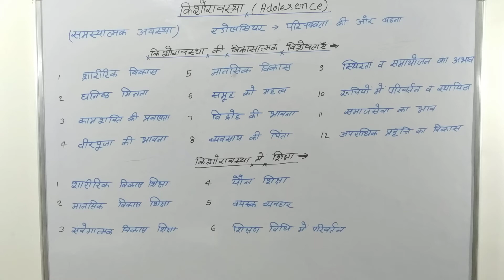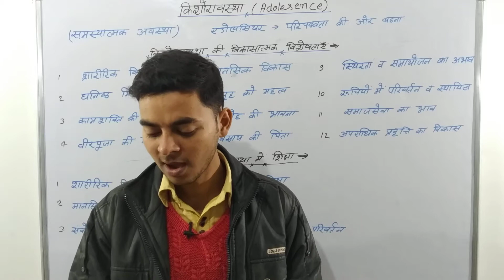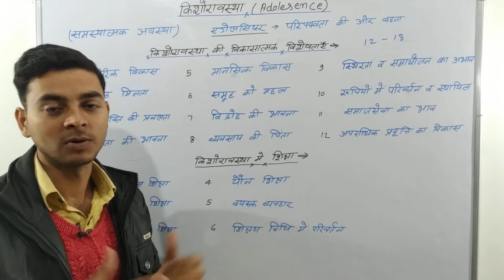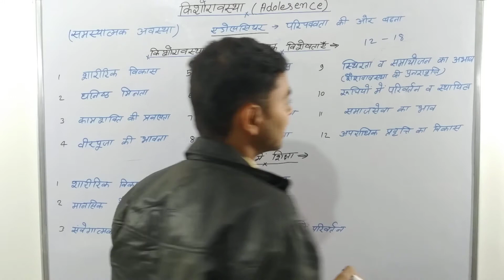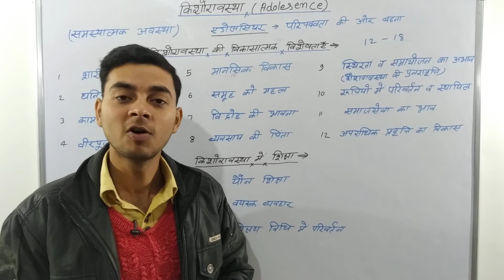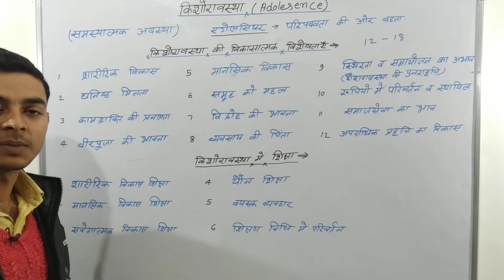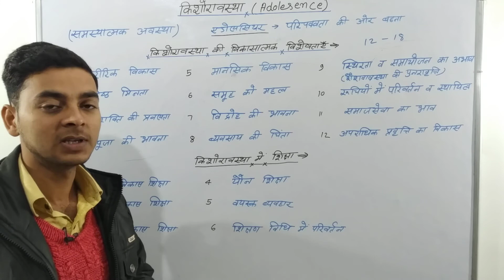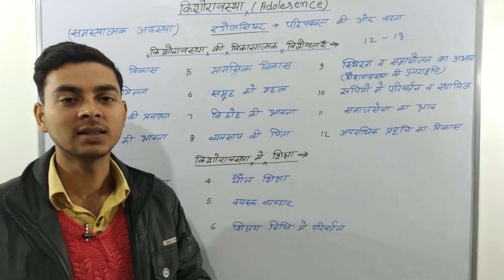Adolesence# किशोरावस्था में बालक का विकास और शिक्षा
किशोरावस्था - किशोरावस्था शब्द English भाषा के adolesence शब्द का हिन्दी रूपांतरण है। किशोरावस्था मनुष्य के जीवन का बसंतकाल माना गया है। यह 12-19 वर्ष तक रहता है, परंतु किसी किसी व्यक्ति में यह बाईस वर्ष तक हो सकता है। यह काल भी सभी प्रकार की मानसिक शक्तियों के विकास का समय है।